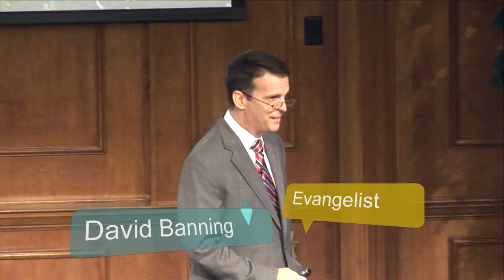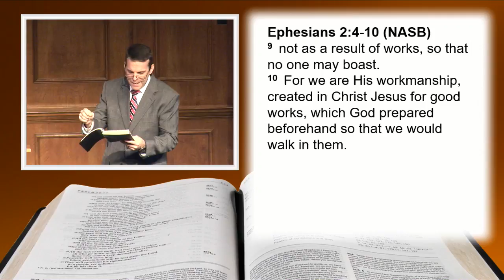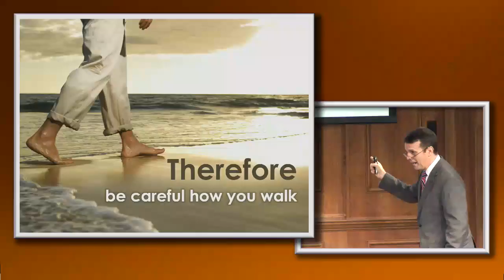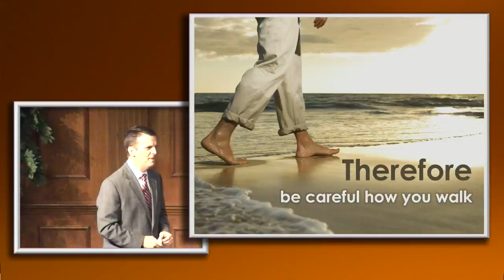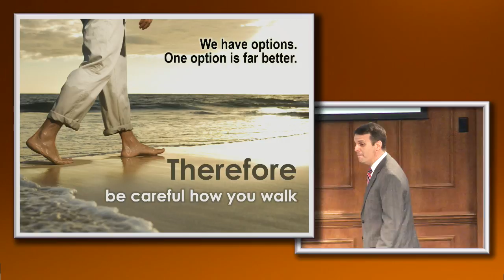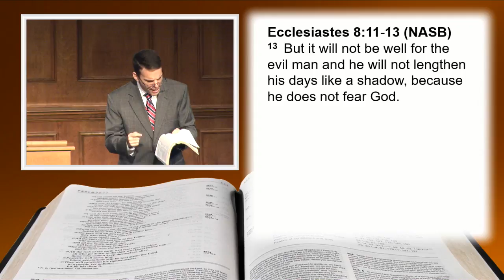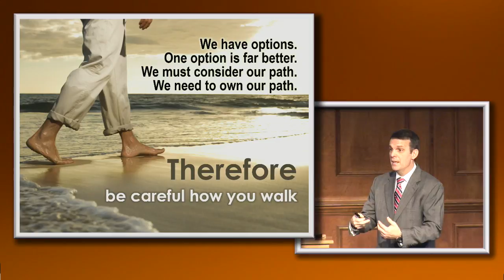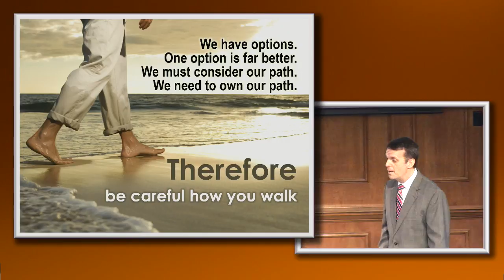Be Careful How You Walk (David Banning)